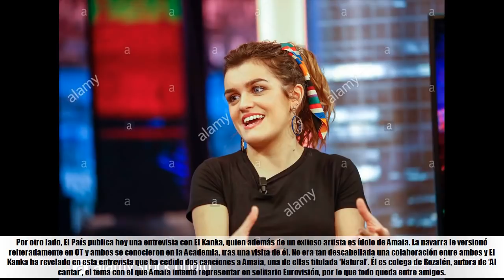Amaia y Rosalía, captadas juntas en Barcelona; El Kanka cede a la primera dos canciones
★ Summary ➜Amaia Romero mostró su gusto por Rosalía durante su estancia en la Academia de Operación Triunfo, llegando a versionar ‘Catalina’ al piano y también ‘Antes de morirme’. Ambas cantantes se conocieron posteriormente mediante un directo de Instagram, y esta semana finalmente se han visto las caras en Barcelona, como demuestran unas nuevas fotografías de Famosos Love en las que aparecen paseando por el barrio de Paral·lel.